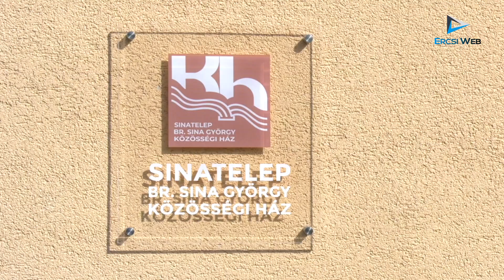Shakespeare Szonettek Sinatelepen, a Báró Sina György Közösségi Házban a Shakespeare-év alkalmából